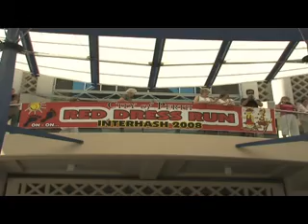RED DRESS RUN | PERTH INTERHASH 2008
Hash House Harriers go Down-Under... InterHash 2008 in Australia!
Red Dress Run in Perth